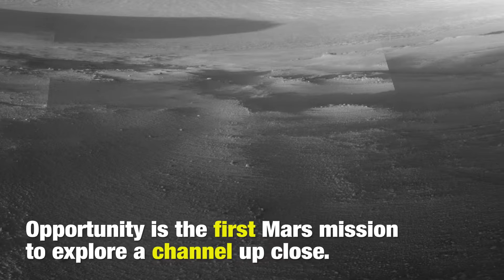Mars Report: January 2018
In the first episode of a new JPL video series, we celebrate the 14th anniversary of the Opportunity rover, show you a recent panoramic view from the Curiosity rover, look at ice deposits spotted by the Mars Reconnaissance Orbiter and check out the latest test on the InSight lander, heading to the Red Planet in May 2018.

Credit:
NASA/JPL-Caltech.